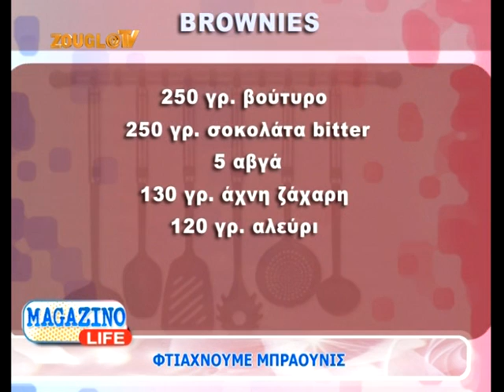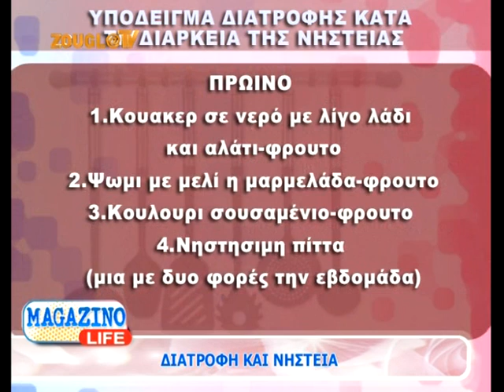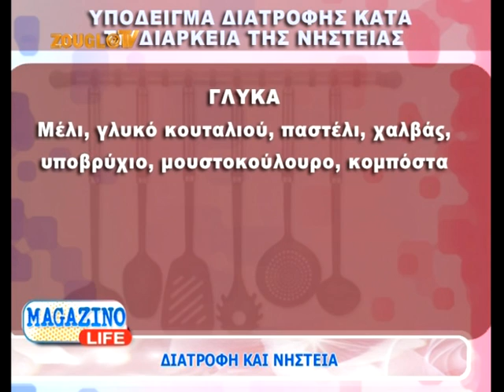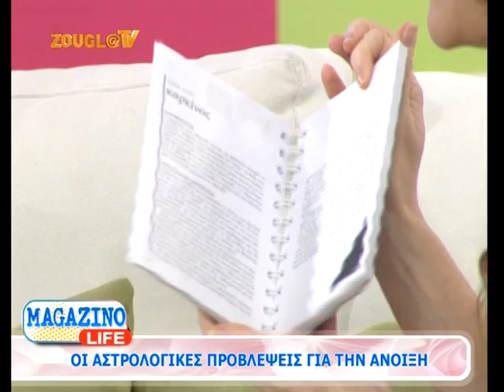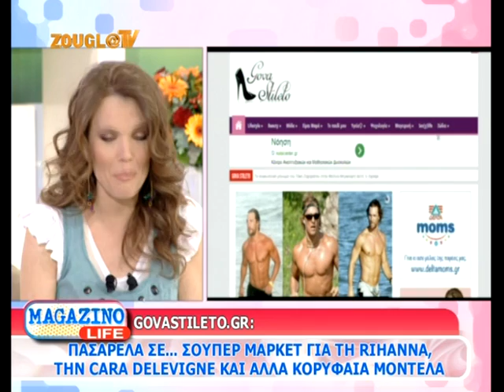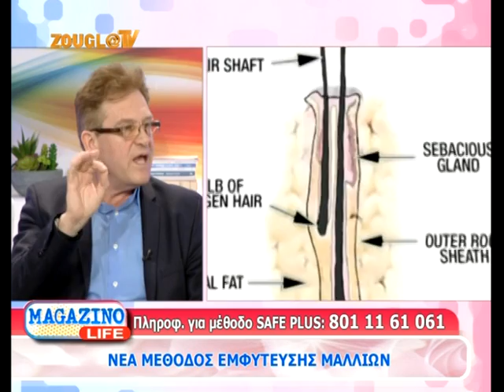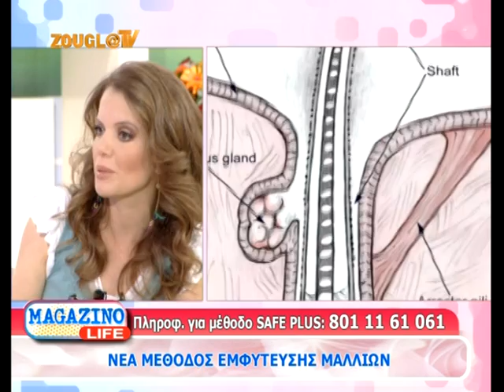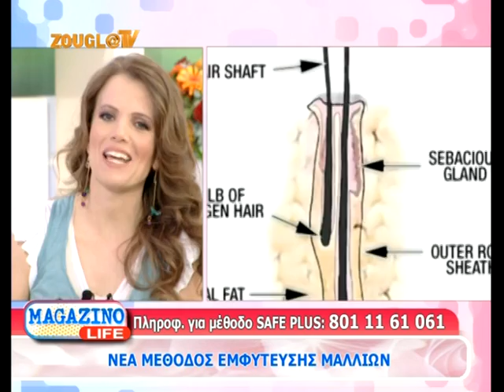09.03.2014 Το «Magazino Life» με την Κιμ Κίλιαν στη Zougla Tv (2013-2014)